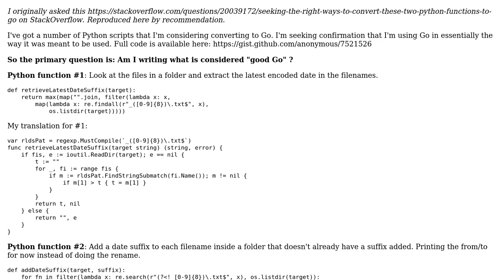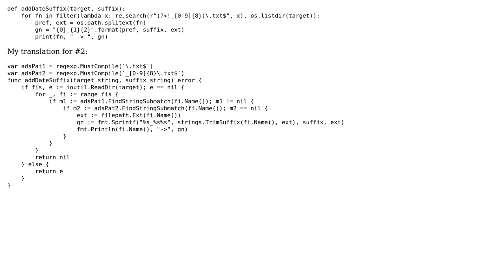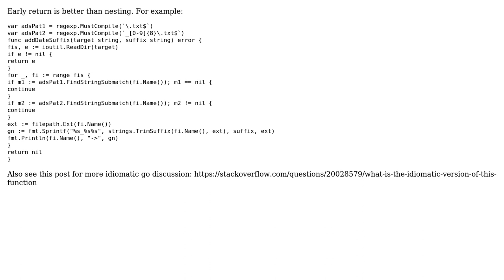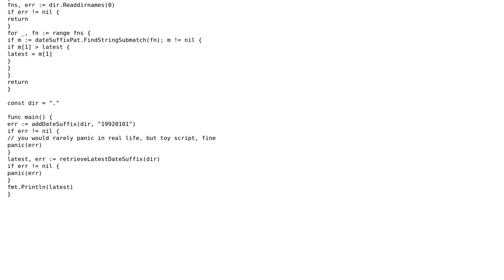Am I writing good Go here? Python functions converted to Go (2 Solutions!!)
Am I writing good Go here? Python functions converted to Go

With thanks & praise to God, and with thanks to the many people who have made this project possible! | Content (except music & images) licensed under CC BY-SA | Music | Images & others | With thanks to user user2714852 user Jared Forsyth user Ana and the Stack Exchange Network Trademarks are property of their respective owners. You are responsible for your own actions.